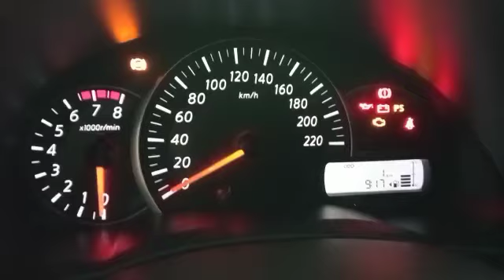Nissan March flechas direccionales e intermitentes